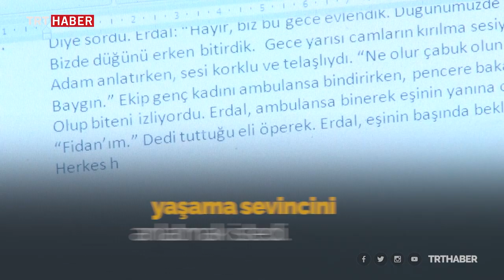Sakaryalı Rukiye Türeyen işaret parmağıyla kitap yazdı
Yaşadığı zorlukları, yaşama sevincini, hayallerini tek parmağıyla yazdığı kitabında anlattı.

Vücudunun yüzde 98’ini kullanamayan Rukiye Türeyen, kitabından elde ettiği gelirle 38 yıldır kendisine bakan annesine ev almak istiyor.